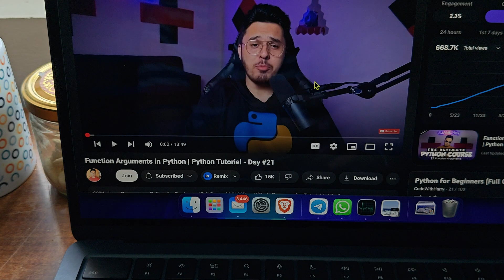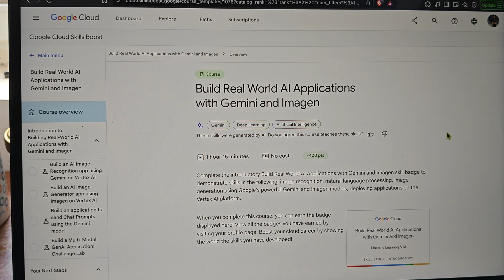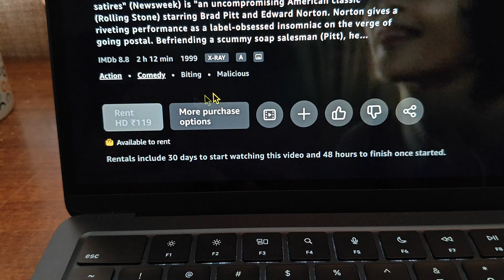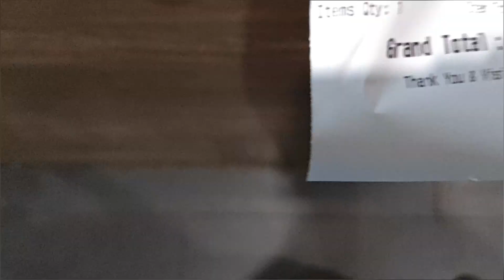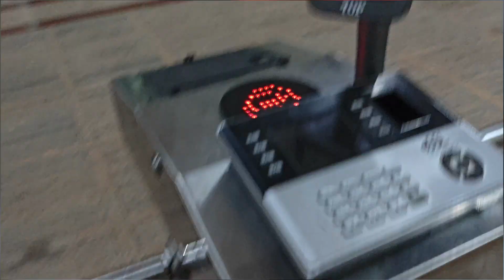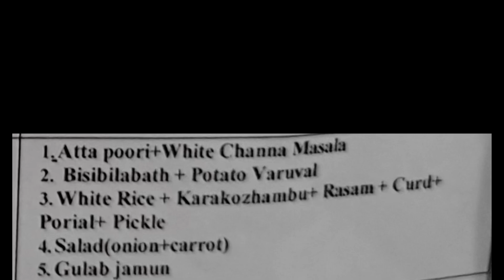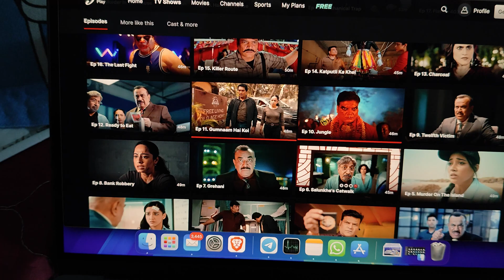Sunday Biryani & AI Face-Off: ChatGPT vs Gemini at VIT!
Marks vs Branch:
Telegram Channel For Important Information ⤵️